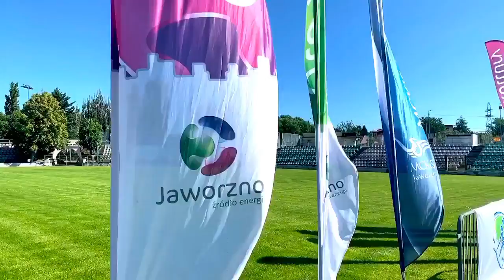Marsz Nordic Walking Online